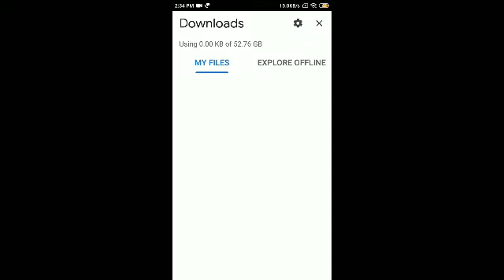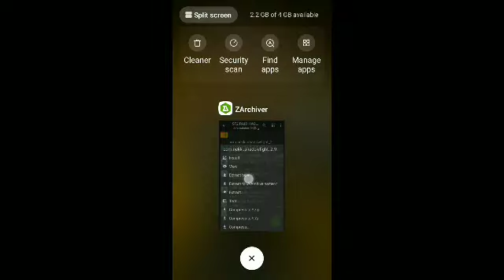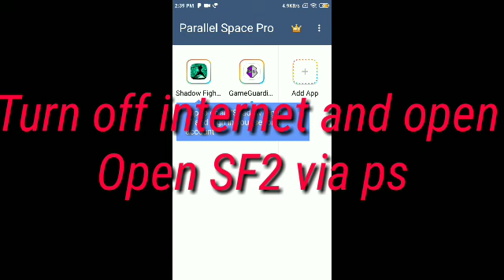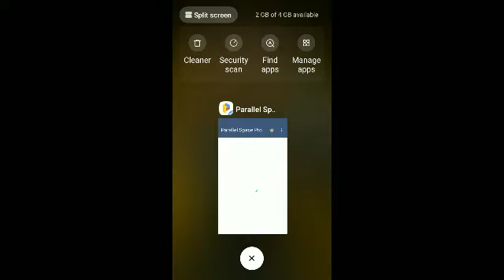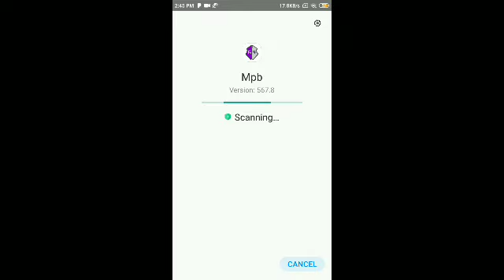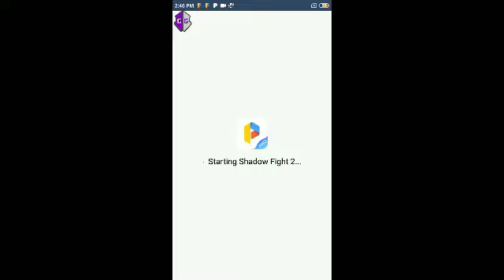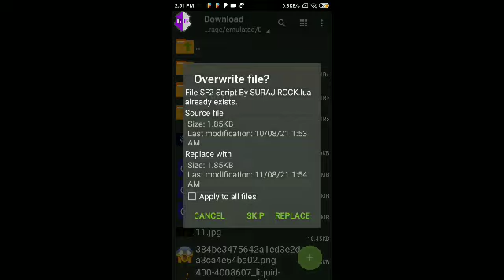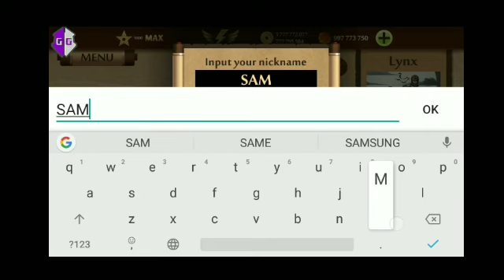Shadow Fight 2 Raid Hack